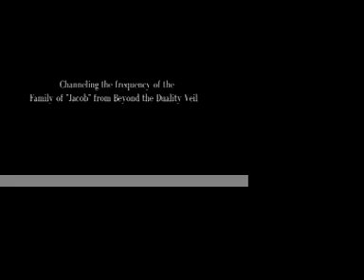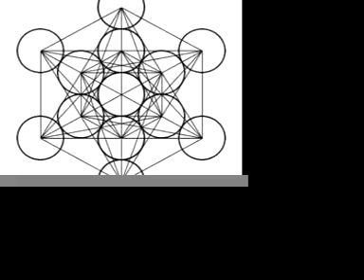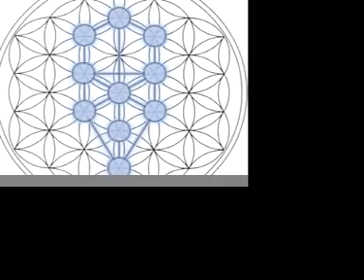Teaching Freedom in the Dark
"Love is recognizing that dark times deliver a greater revelation of revealed light."
- - love is